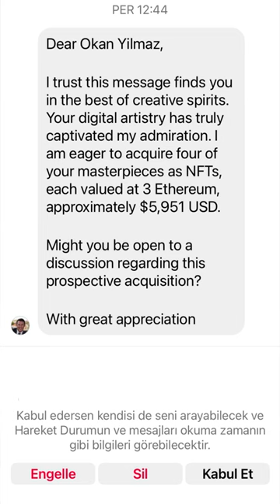Attention photographers!!! There are scammers...